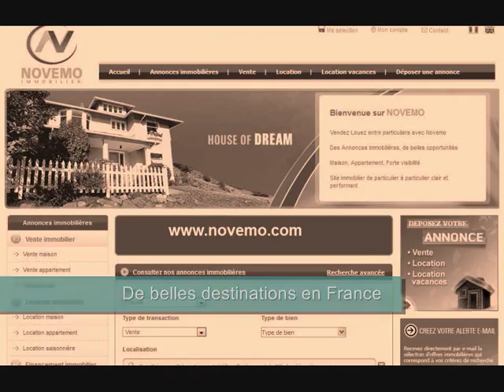Location de vacances à la mer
Location de vacances à la mer (vidéo) : Des vacances en bord de mer, des paysages ressourçants. La mer, le sable, les vagues. De magnifiques paysages. Des vacances à la mer. De superbes destinations partout en France.